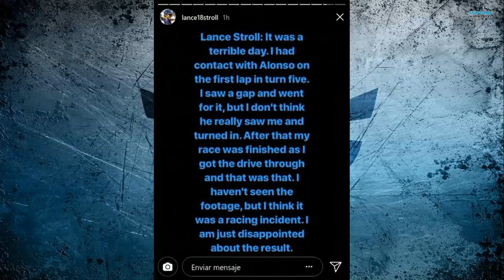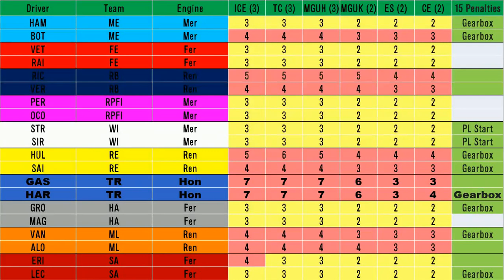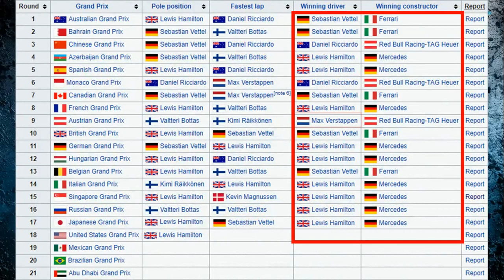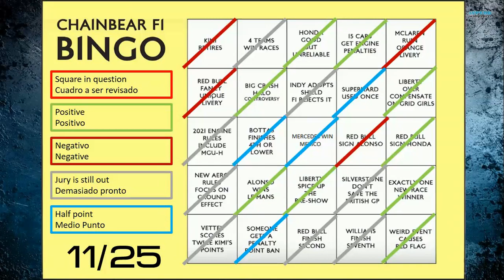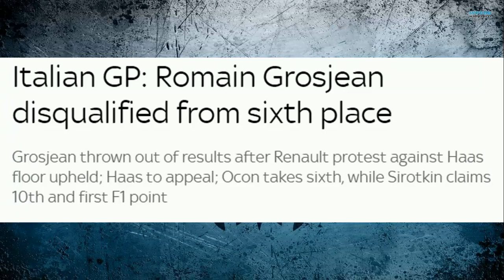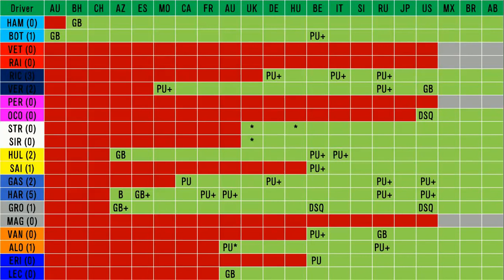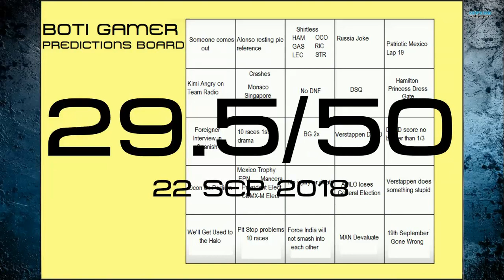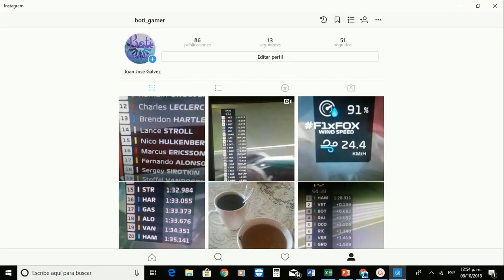Formula 1- 15th Prediction Check - US Grand Prix